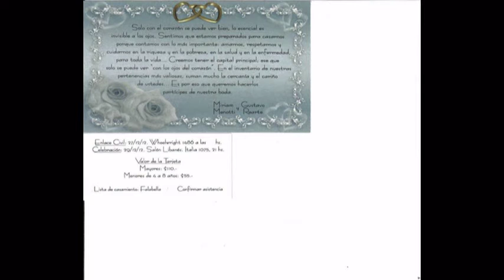MIRIAM Y GUSTAVO CASADOS 27 / 12 / 2012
historia de miriam y gustavo   casados el 27 / 12 /2012